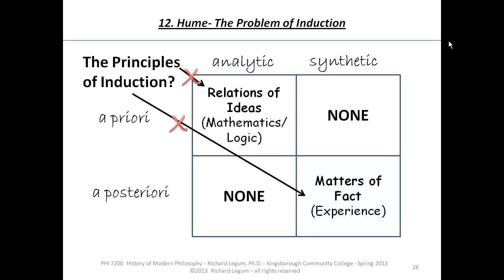13.27 Hume's Problem of Induction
13.27 Hume's Problem of Induction